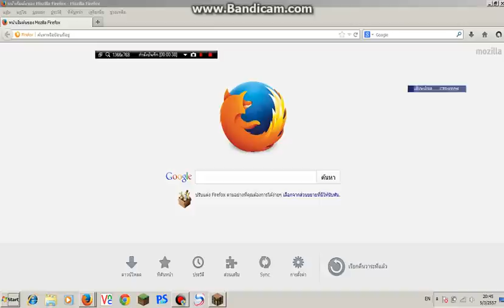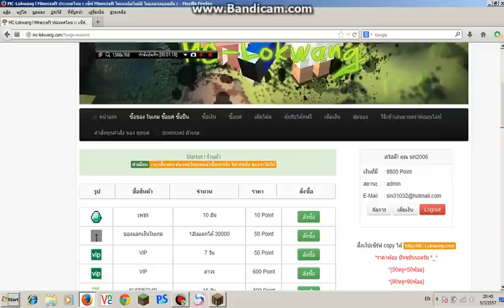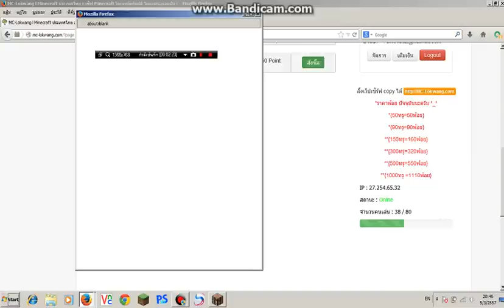minecraft-Lokwang สอนวิธีการแลกเงิน (mc-lokwang)